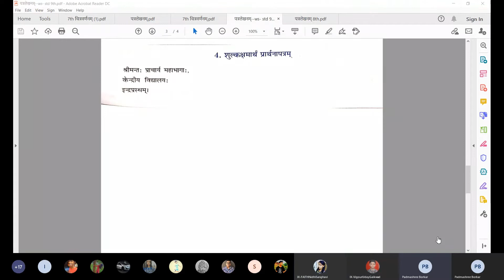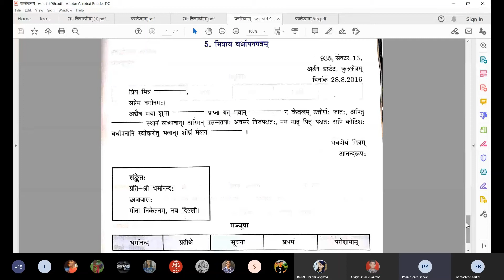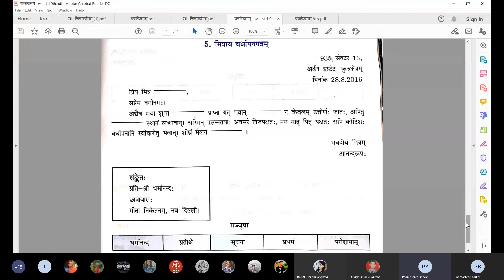Sanskrit 9th Std 29th August 2020 Letter Writing 4 & 5